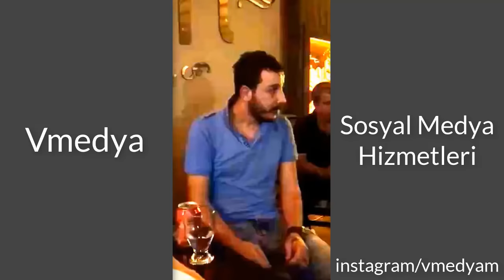Ahmet Parlak - Haber Gelmiyor Yardan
Ahmet Parlak - Haber Gelmiyor Yardan (Full Versiyon)